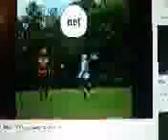two dudes running at towards each other ￼